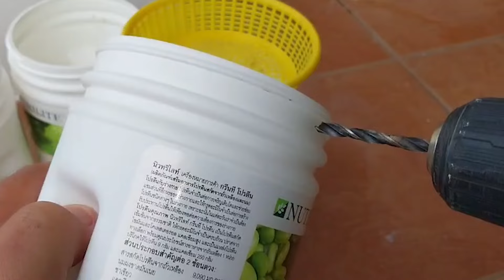ปลูกผักบุ้งจีนในกระบอกพลาสติก เทคนิดการปลูกผักบุ้งจีนแบบง่ายๆและไม่ต้องใช้เงินลงทุนมาก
ปลูกผักบุ้งจีนไว้กินในครัวเรือนแบบง่ายๆ ใช้พื้นที่ในการปลูกน้อยและไม่ต้องทำแปลงเพาะปลูก เหมาะสำหรับคนที่อาศัยในห้องเช่าหรือคอนโดหรือผู้ที่มีพื้นที่น้อย ช่วยประหยัดเงินในช่วงนี้ได้เป็นอย่างดี